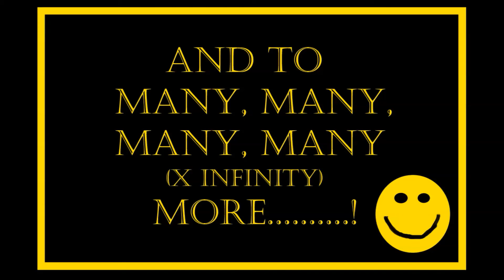HAPPY FLIPPIN ANNIVERSARY BABE!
7 Years of Wonderful bliss, I absolutely love my wife!!! :)